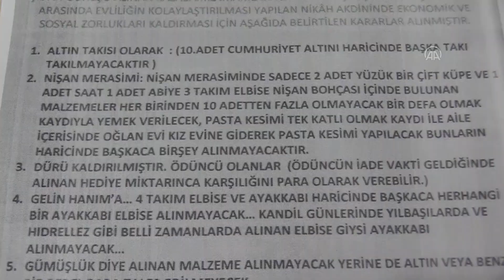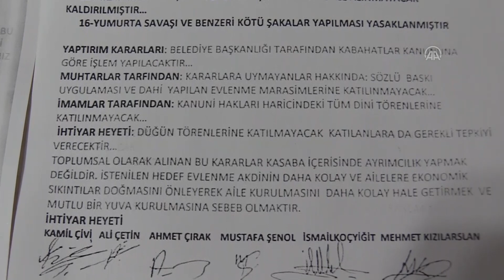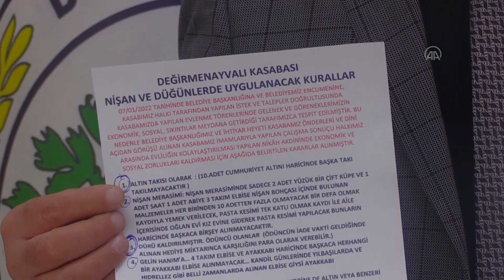Değirmenayvalı'da "yüksek maliyetli" düğünlere sınırlama kararı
Afyonkarahisar'ın merkeze bağlı Değirmenayvalı beldesinde "yüksek maliyetli" düğünlerle ilgili şikayetler üzerine belediyenin öncülüğünde düzenlenen toplantıda, geline en fazla 10 Cumhuriyet altını, 2 yüzük, bir çift küpe ve saat takılması gibi kararlar alındı.

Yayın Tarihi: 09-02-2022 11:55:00